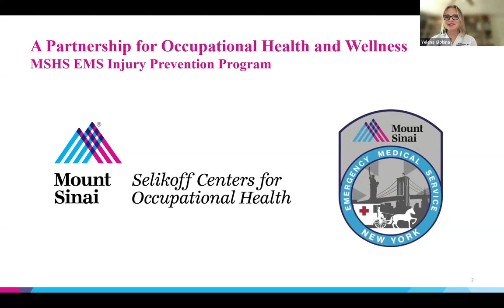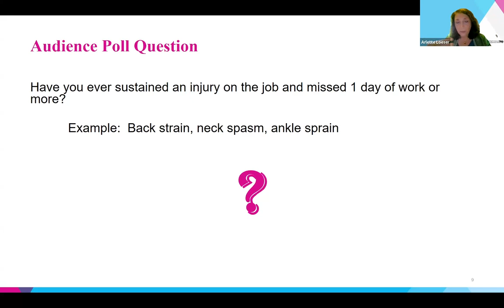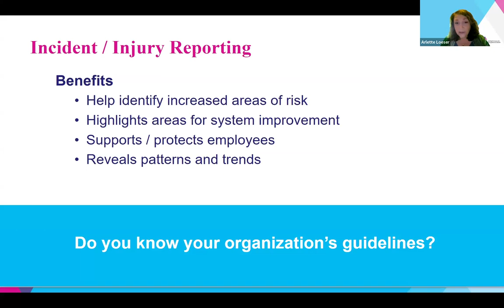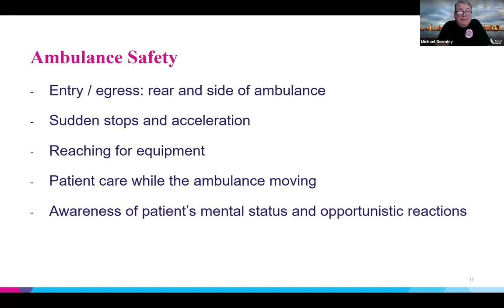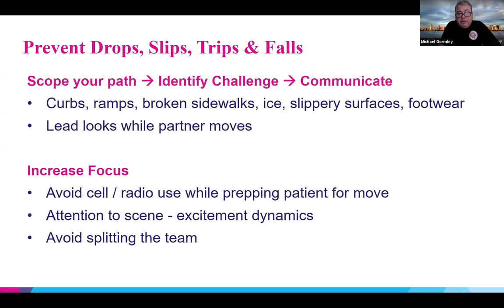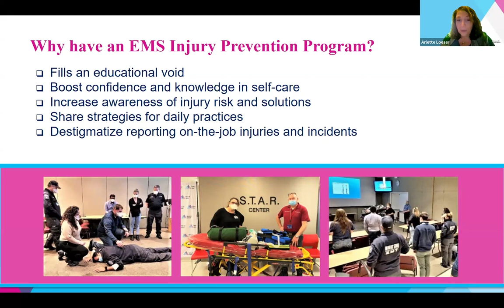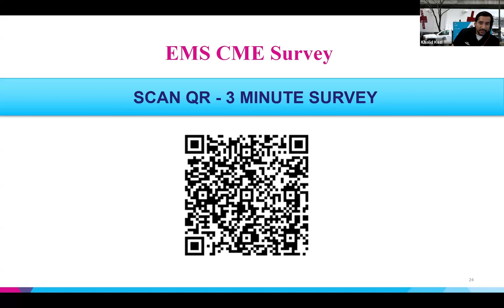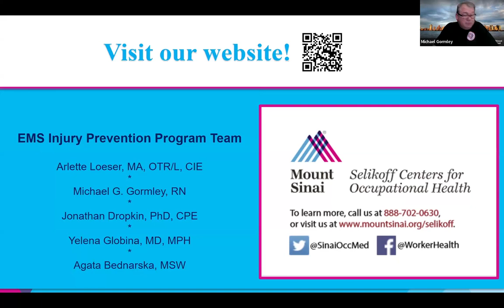EMS Case Review: Injury Prevention on the Job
In honor of National EMS Week 2024, the Selikoff Centers partnered with MSHS to present a webinar on injury prevention for EMS workers. The event featured distinguished speakers:
- Khalid Kazi, MS, NRP, CIC
- Yelena Globina, MD, MPH
- Arlette Loeser, MA, OTR/L, CIE
- Michael Gormley, RN